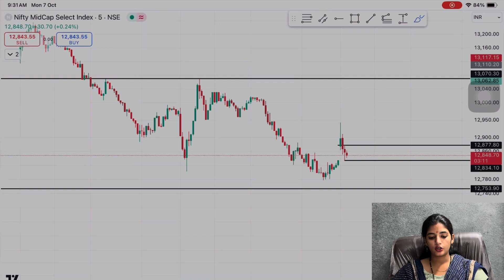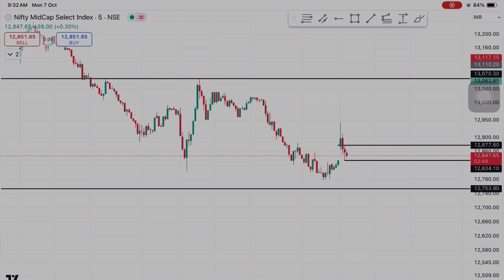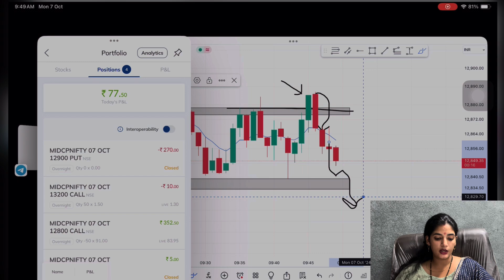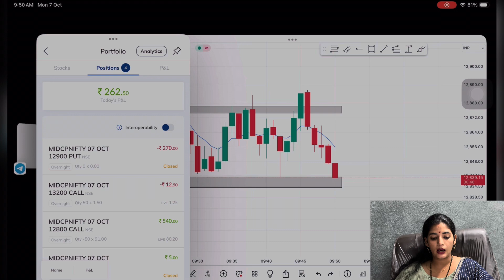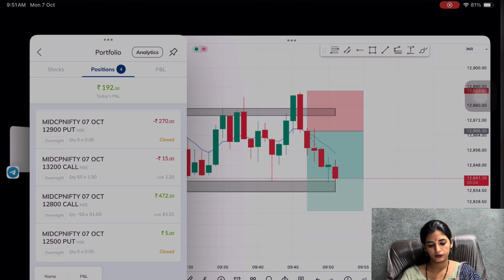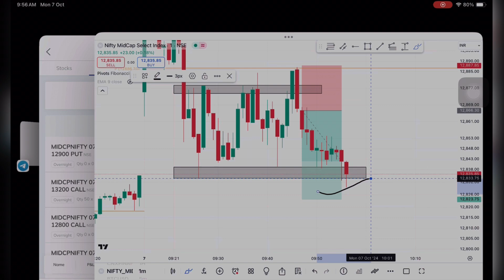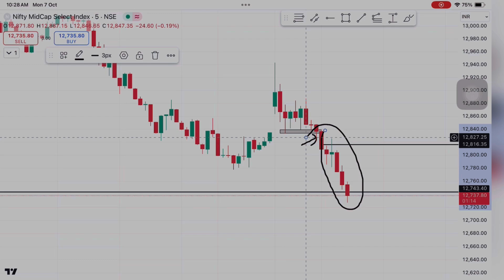Using 50k Capital For 30 Trading days Challenge (Day 1)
Live trading
banknifty trading
nifty trading
nifty50 trading
sharemarket trading